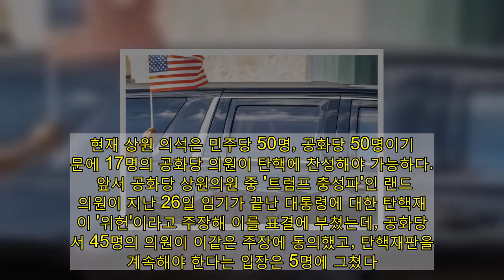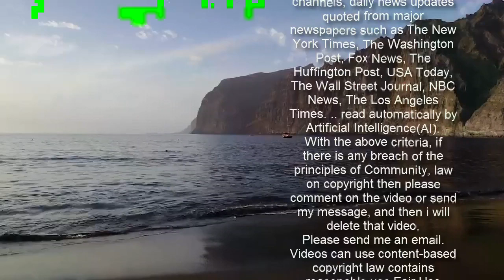트럼프 탄핵 변호인단 전원 사임...&quot;트럼프 선거 사기 주장해 이견&quot;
도널드 트럼프 전 미국 대통령이 31일(현지시간) 상원의 탄핵재판을 일주일 앞두고 변호인 전원이 사임했다가 긴급하게 두 명을 재영입했다.   트럼프 전 대통령(이하 직함 생략)이 탄핵재판에 대응하기 위해 선임한 5명의 변호인이 모두 사임했다고 이날 ABC 방송이 보도했다. 트럼프 변호인단은 사우스캐롤라이나주의 부치 바워즈 변호사가 이끌었는데, 이들은 트럼프와 "상호 합의" 하에 그만두기로 했다고 이 방송은 보도했다. 트럼프는 '대선 사기' 주장을 계속 밀고 나가기를 바라는 반면, 변호인단은 퇴임 후 탄핵재판을 지속하는 것에 대한 법률적 타당성을 따지겠다는 입장이었다는 후문이다.   변호인단 사퇴 후 하루 만에 트럼프는 탄핵재판 대응에 나설 변호사를 긴급하게 선임했다고 CNN이 보도했다. 데이비스 숀, 브루스 카스토르 주니어 변호사가 2차 탄핵재판 변호팀을 이끌기로 했다.   트럼프는 지난 6일 일어난 자신의 지지자들의 의회 폭동과 관련해 '내란 선동' 혐의로 지난 13일 하원에서 탄핵소추안이 통과됐다. 이로써 트럼프는 지난 2019년 '우크라이나 스캔들'을 계기로 하원에서 탄핵된 것에 이어 임기 내 두 번 탄핵소추된 대통령이란 기록을 갖게 됐다.   하원은 공화당의 반대로 트럼프의 임기가 끝난 뒤인 지난 25일 상원으로 탄핵안을 송부했고, 상원 다수당이 된 민주당은 공화당과 협상을 통해 2월 8일부터 탄핵재판을 시작하기로 했다.   하지만 탄핵재판에서 트럼프에게 '유죄' 판결이 내려지기 위해선 재적 의원의 3분의 2 이상인 67명의 의원이 탄핵에 찬성해야 한다는 점에서 실제 '유죄' 판결이 날 가능성은 높지 않다. 현재 상원 의석은 민주당 50명, 공화당 50명이기 때문에 17명의 공화당 의원이 탄핵에 찬성해야 가능하다.   앞서 공화당 상원의원 중 '트럼프 충성파'인 랜드 폴 의원이 지난 26일 임기가 끝난 대통령에 대한 탄핵재판이 '위헌'이라고 주장해 이를 표결에 부쳤는데, 공화당에서 45명의 의원이 이같은 주장에 동의했고, 탄핵재판을 계속해야 한다는 입장은 5명에 그쳤다.     ▲ 플로리다 팜비치에서 차를 타고 이동하는 트럼프 전 대통령. 트럼프 차가 지나가자 지지자들이 미국 국기를 흔들며 환영하고 있다. ⓒAP=연합뉴스.